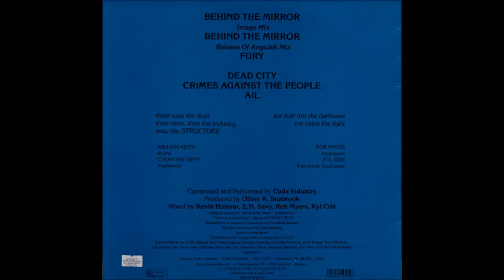Code Industry - Behind The Mirror (Image Mix) (A1)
Code Industry ‎- Structure
Sello:Antler-Subway ‎
Formato:Vinyl
País:Belgium
Publicado:1991
Género:Electronic
Estilo:Industrial, Techno
Composed By Code Industry
Drums - William Keith
Lyrics By Rob Myers
Producer - Oliver R. Seabrook
Mixed By Kevin Holevar, E.N. Sevy, Kyl Cris